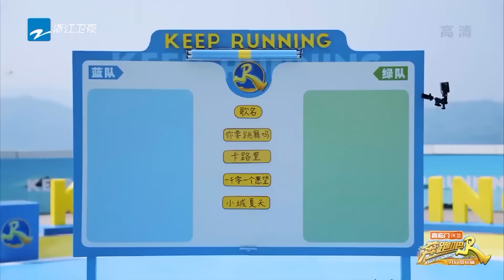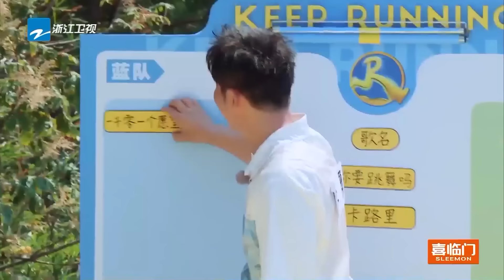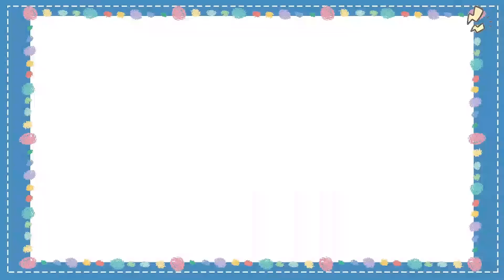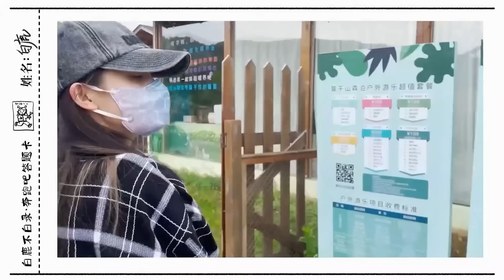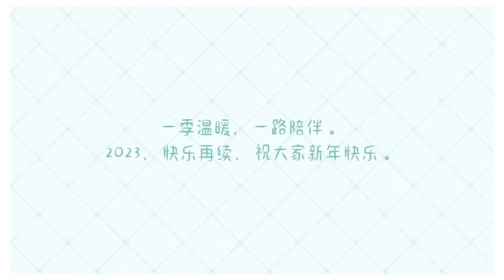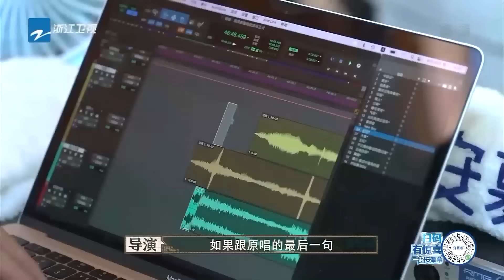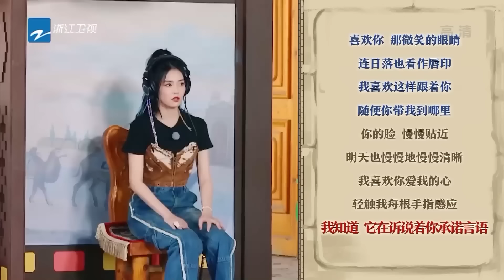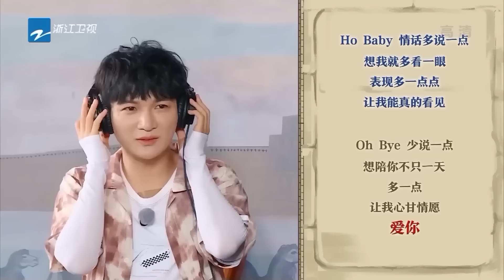你能撑到第几分钟！白鹿劇裏魅力四射劇外活潑搞笑~私底下還有這麽多面？沒有真正瞭解她你就虧了！一起期待鹿鹿在新一季的更多表現吧|奔跑吧